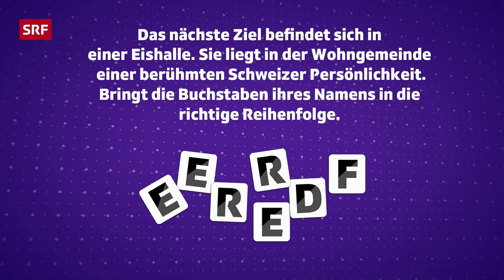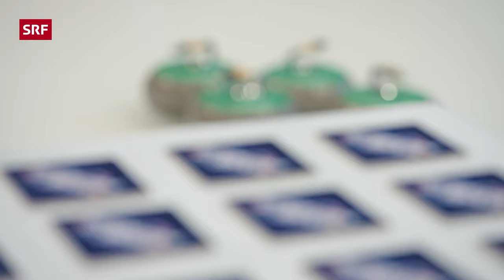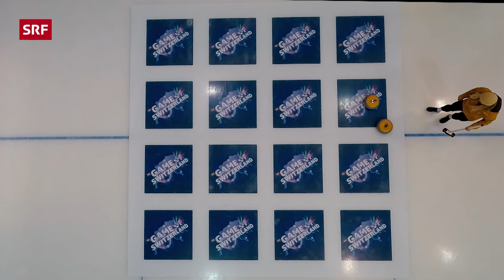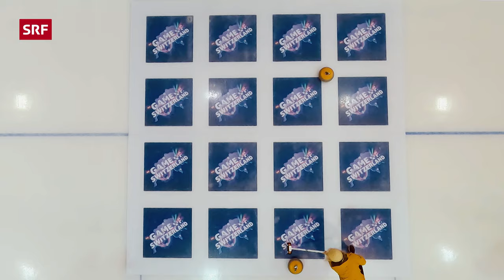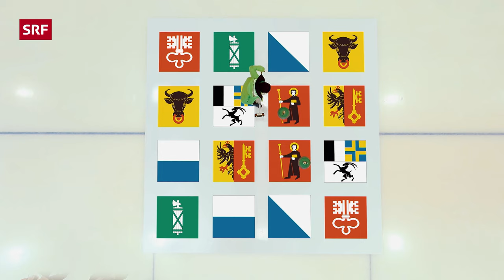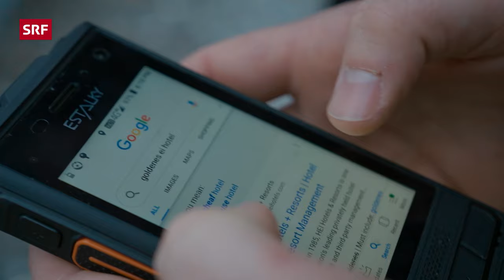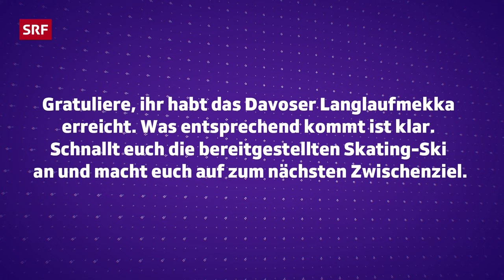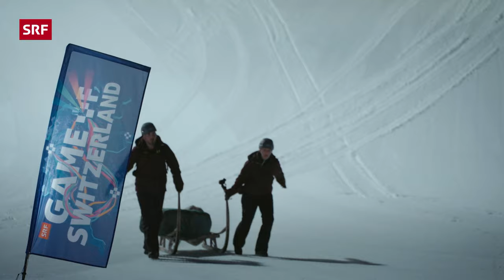🏁 Vom Silsersee im Engadin nach Davos | Game of Switzerland S4 2/3 | SRF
«Game of Switzerland» treibt Kandidatenpaare zu einer packenden Schnitzeljagd durch die Schweiz, während sie auf den Hauptpreis von über 10.000 Franken hoffen. In dieser Folge werden die vier Teams ins kalte Wasser des Silsersees geworfen. Wer schlittelt als erster ins Ziel in Davos?

In dieser Folge startet das Spiel mit einem Entchen im Eis. Um einen Strafpunkt zu vermeiden, müssen die Teams ins kalte Eiswasser springen. Danach geht’s weiter zum Sportzentrum Lenzerheide, um sich an einer Curling Challenge unter Beweis zu stellen.

Wer schlittelt als erster ins Ziel? Team Gelb, Roland und Malin, hat sich den Sieg ergattert. Leider hat es für Team Grün heute nicht gereicht.

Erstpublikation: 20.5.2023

*Das ist «Game of Switzerland»:*
Vier Kandidatenpaare absolvieren in drei adrenalinreichen Episoden eine mitreissende Schnitzeljagd durch die Schweiz, vorbei an den imposantesten Sehenswürdigkeiten des Landes, auf der Jagd nach dem grossen Hauptgewinn. Moderiert wird die Game Show von Jonny Fischer vom Cabaretduo «Divertimento», der mit Humor und Sprachwitz die schönsten Ecken der Schweiz präsentiert.